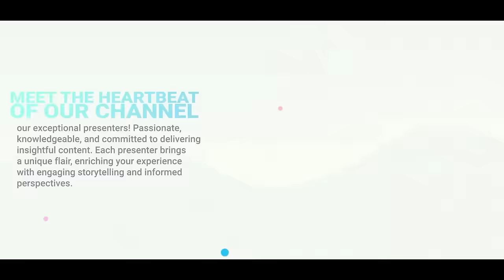Black American Women Are Mysteriously Losing Their Lives In The Gambia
Emma Ansah reports on a black American women who moved to the Gambia for greener pastures but are mysteriously losing their lives under mysterious circumstances